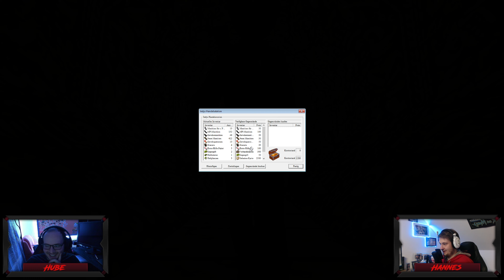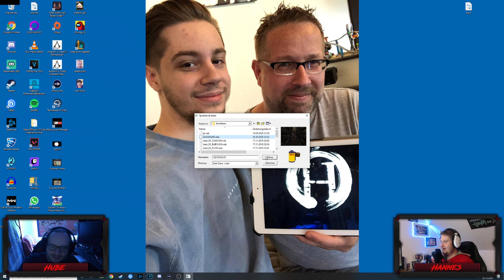Nostalgie Vol.2 #21 | Indiana Jones UDTVB | Eigentlich ganz nett hier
► Let's Play Indiana Jones UDTVB
► Action Adventure Von Lucasarts
►Offizielle Seite: /

► Und über ein "Abo" freue ich mich genauso!

► Indiana Jones UDTVB Mit Hannes Und Hube

Vielen Dank fürs Zusehen! :D